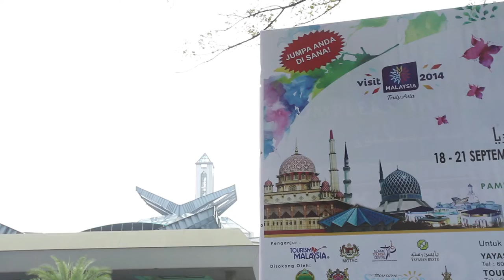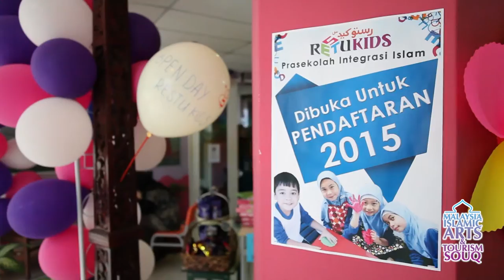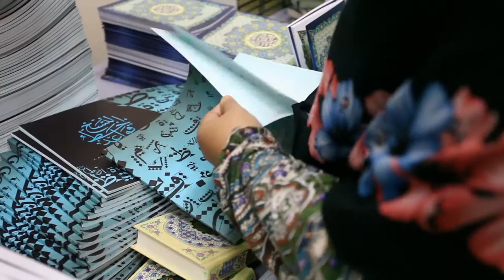Malaysia Islamic Arts & Tourism Souq - MIATS 2014 (18-21 Sept)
Malaysia Islamic Arts & Tourism Souq (MIATS) 2014 telah berlangsung pada 18-21 September 2014 di Kompleks Taman Seni Islam Selangor.

Majlis dirasmikan oleh YB Mejar Jeneral Dato' Seri Jamil Khir Baharom, Menteri di Jabatan Perdana Menteri.